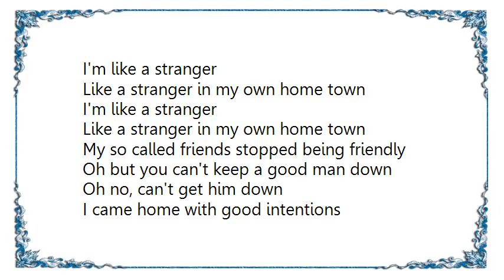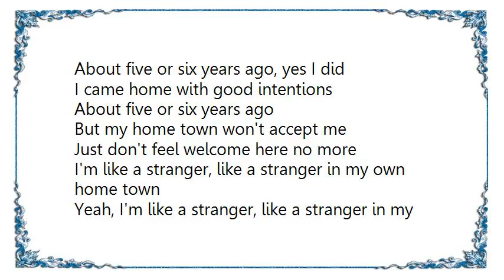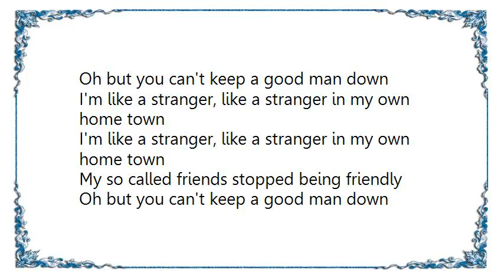Elvis Presley - Stranger in My Own Home Town Informal Rehearsal Lyrics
[Lyrics Elvis Presley - Stranger in My Own Home Town Informal Rehearsal]
I'm like a stranger
Like a stranger in my own home town

My so called friends stopped being friendly
Oh but you can't keep a good man down
Oh no, can't get him down

I came home with good intentions
About five or six years ago

But my home town won't accept me
Just don't feel welcome here no more

My home town won't accept me

About five or six years ago, yes I did
I'm like a stranger, like a stranger in my own home town
Yeah, I'm like a stranger, like a stranger in my own home town